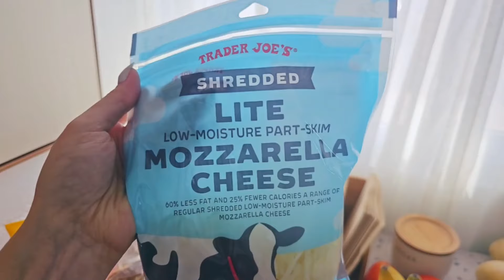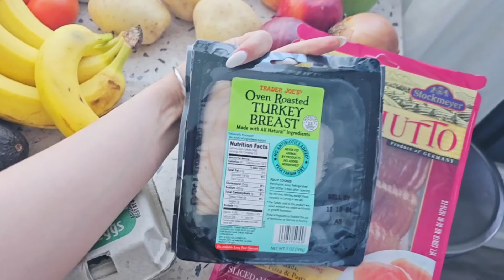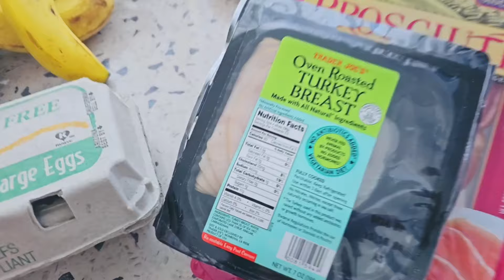IRL CON NEZUMI COCINANDO?? 🥵😂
Clips de nezumi y molly (canal no oficial)